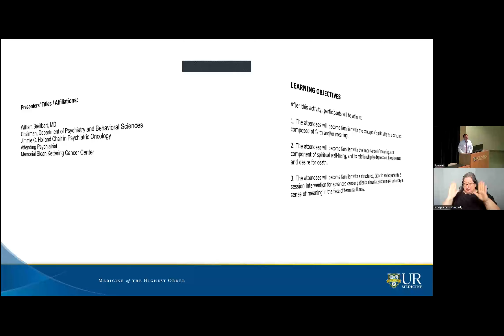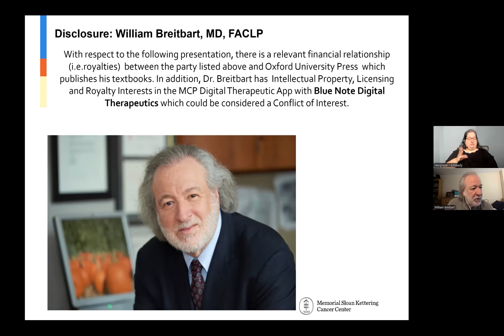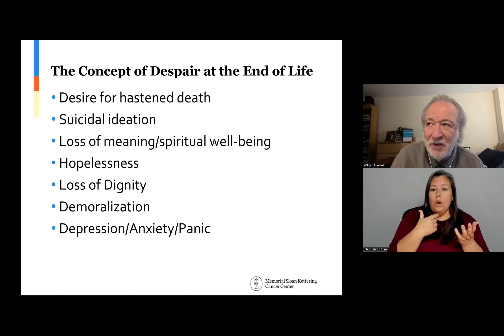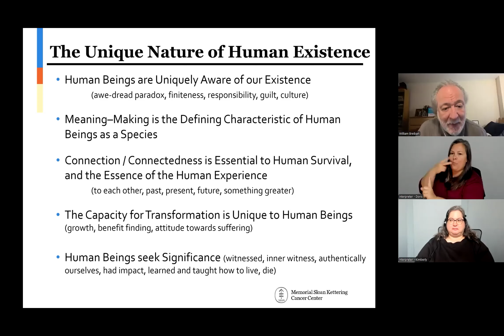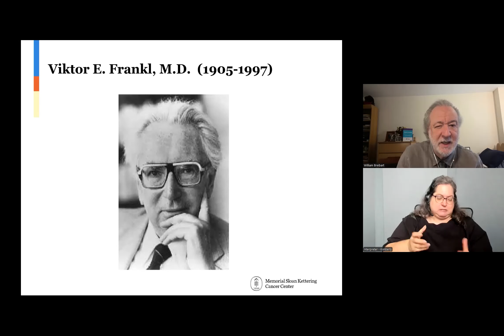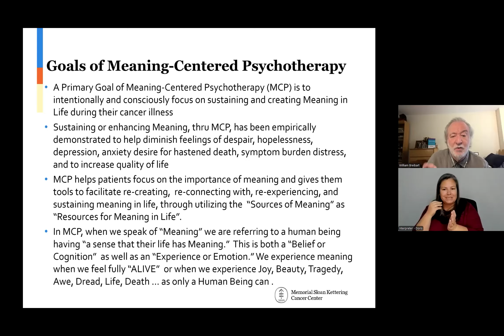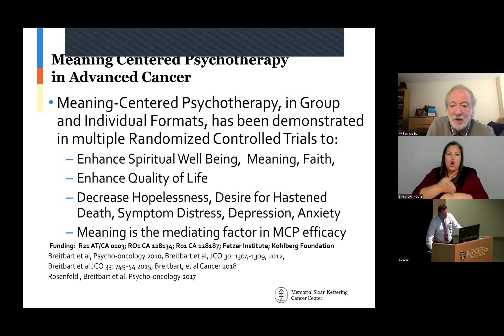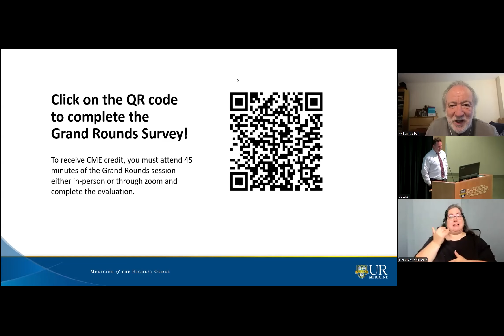9-18-2024 Psychiatry Grand Rounds | William Breitbart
Meaning-Centered Psychotherapy for Cancer Patients
Speaker: William Breitbart, MD